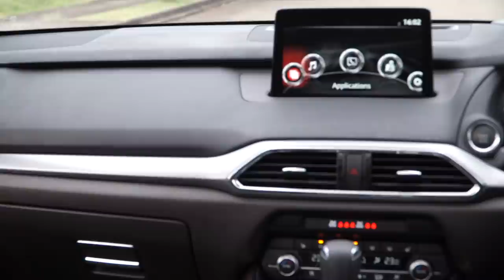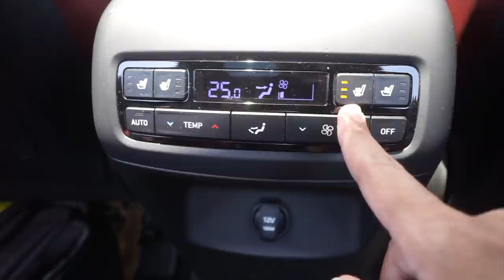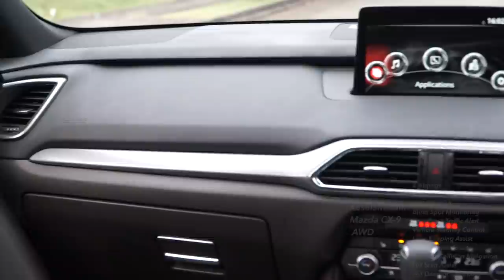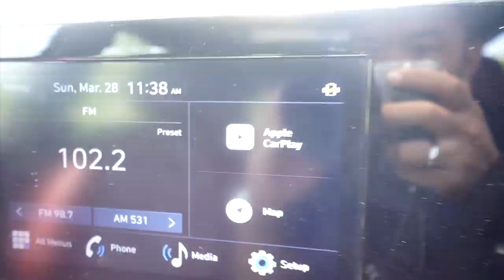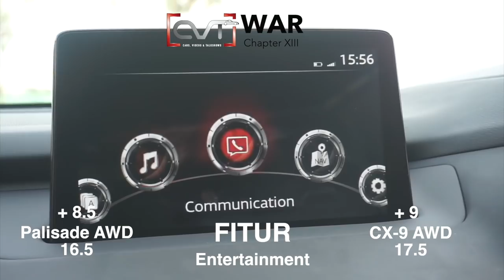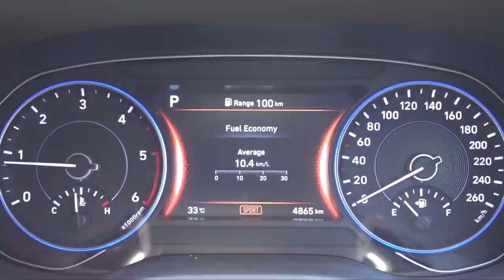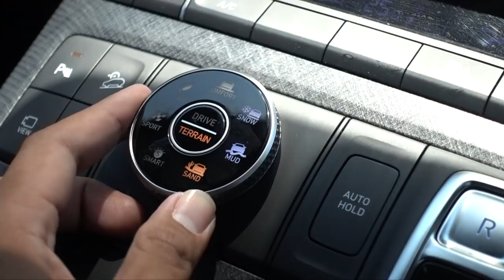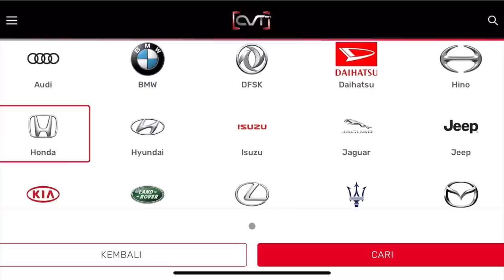CVT WAR XIII: HYUNDAI PALISADE AWD VS MAZDA CX-9 AWD | MANA SUV FLAGSHIP TERBAIK DAN TERMEWAH?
CVT WAR XIII: HYUNDAI PALISADE AWD VS MAZDA CX-9 AWD

Hyundai Palisade Signature AWD
Driver: Reza RFR

Mazda CX-9 AWD
Driver: Jason Andhika Syarief

CVT WAR adalah sebuah segment dari CVT Indonesia, dimana kami mengadu dua atau lebih mobil di Indonesia, dan mencari mana mobil terbaik diantara Mobil - Mobil Tersebut,
episode kali ini, Mazda CX-9 sebagai pelopor Big Size Monocoque SUV di Indonesia mendapatkan perlawanan sengit dari Hyundai dengan meluncurkan Palisade. Namun mana yang lebih baik?

Tertarik dengan Jam Tangan yang digunakan kam? kalian bisa cek Koleksi CONDOTTI WATCH melalui condottiwatch.com dan gunakan kode "CVT15" untuk mendapatkan discount pada setiap pembelian kamu

WEBSITE KAMI:
COMING SOON

Directed by:
- Reza RFR

Videographer:
- Reza RFR
- Jason Andhika Syarief
- Reiner Karnadi
- Gopas Tobing
- Benedict Tambunan

Editor
- Reza RFR